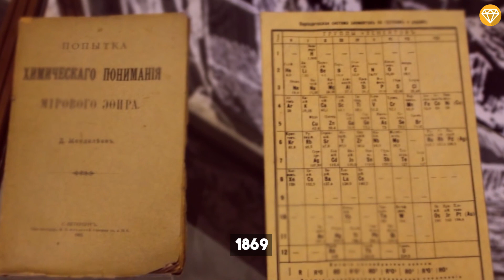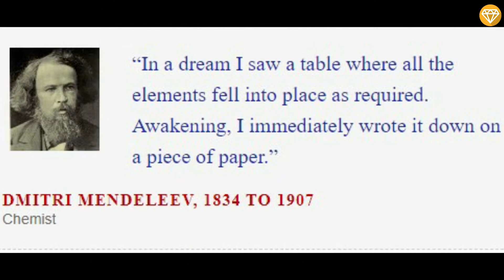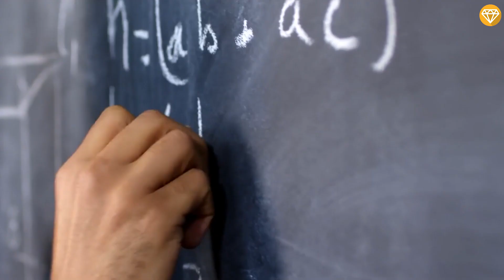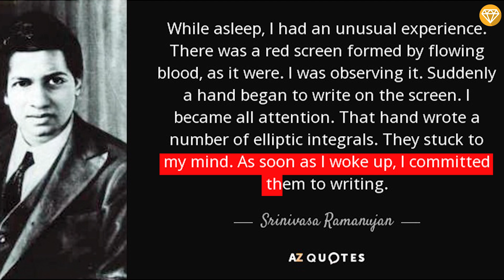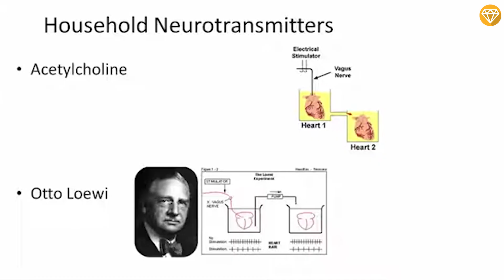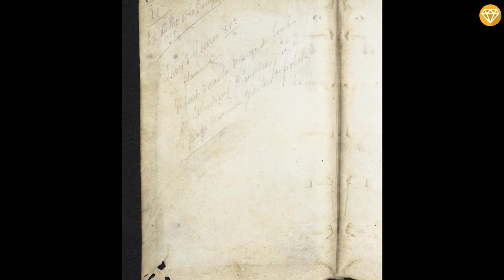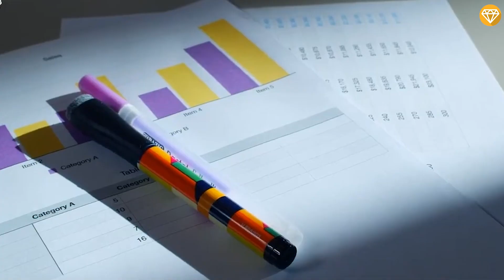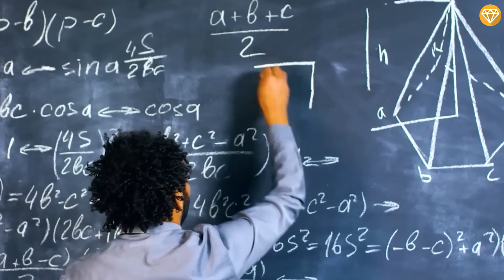UNBELIEVABLE! The Mind-Boggling Scientific Discoveries Made From DREAMS...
In this video, we'll be discussing the GREATEST SCIENTIFIC DISCOVERIES THAT HAPPENED IN DREAMS. These discoveries have had a huge impact on our world and have changed the way we see the world.

If you're interested in learning more about the history of scientific discoveries, then this video is for you! We'll discuss the greatest discoveries made in dreams and how they've impacted our lives. From medical breakthroughs, Discovery of the Scientific Method to Thousands of New Mathematical Ideas, these discoveries have changed the world forever!

Do you believe that while we sleep, our subconscious minds continue to work on problems our conscious minds have failed to solve? Humans are mysterious and what we intend to do is even more mysterious. This behavior of ours has led to the world we are today.
Most people who have struggled with a crossword clue know that sometimes they have found the answer easily after sleeping on the problem interestingly.

Timestamps :
0:00 THE GREATEST EXAMPLES OF SCIENTIFIC DISCOVERIES MADE IN DREAMS
0:30 Discovery of the Periodic Table, Dmitri Mendeleev
1:28 Discovery of Evolution by Natural Selection, Charles Darwin and Alfred Russel Wallace
2:29 Discovery of the Structure of Benzene and Aromatic Chemistry, August Kekule
3:24 Thousands of New Mathematical Ideas, Srinivasa Ramanujan
4:46 Discovery of the Scientific Method, René Descartes
5:53 Proof that our Nerves Transmit Signals Chemically, Otto Loewi
6:53 The Fossil Fish , Louis Agassiz